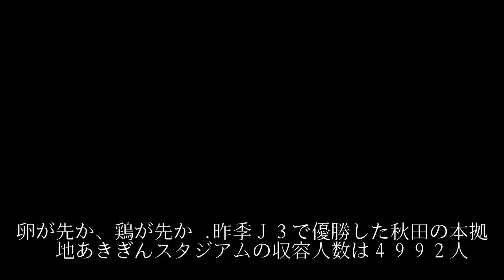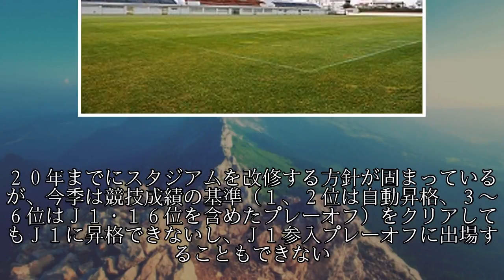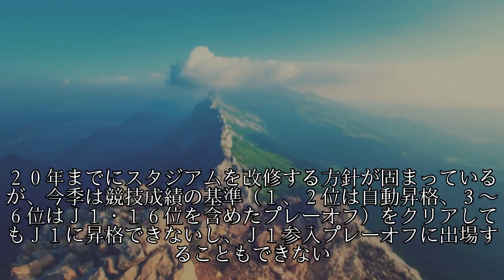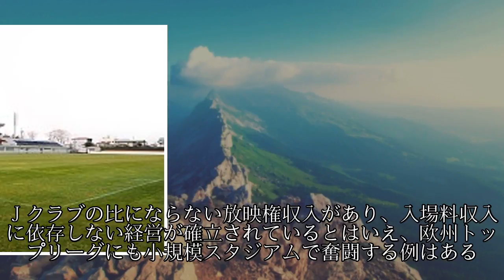昇格とスタジアム基準、サッカー発展考えれば特例あってしかるべき